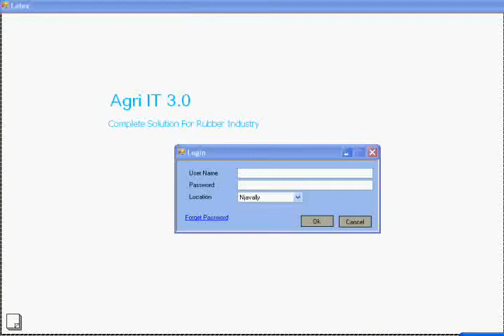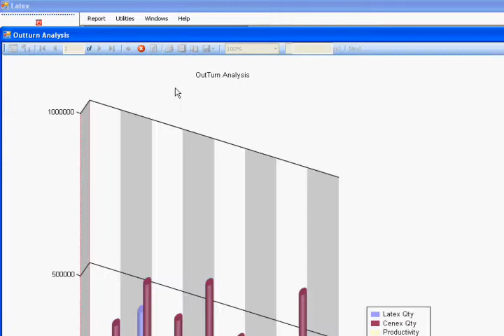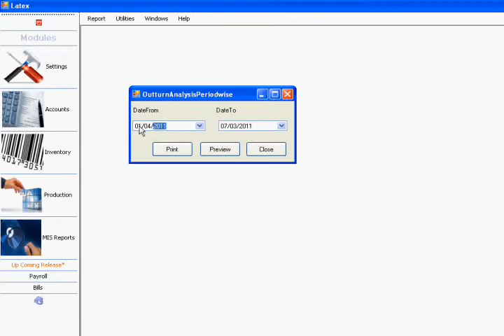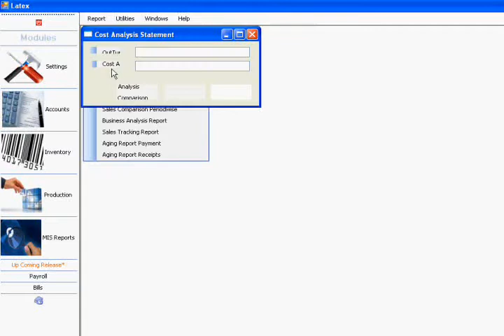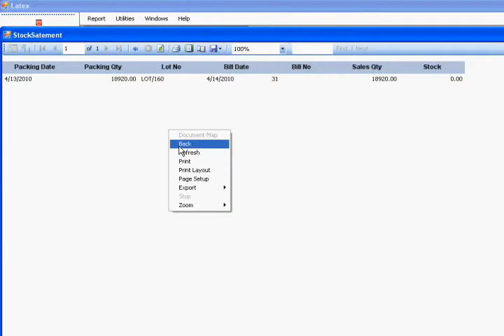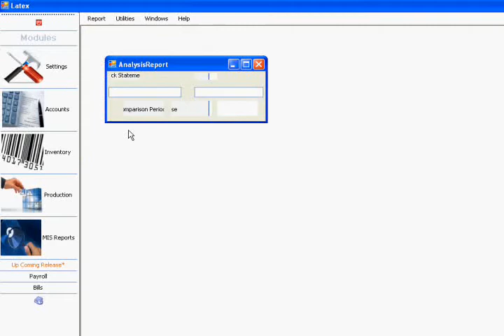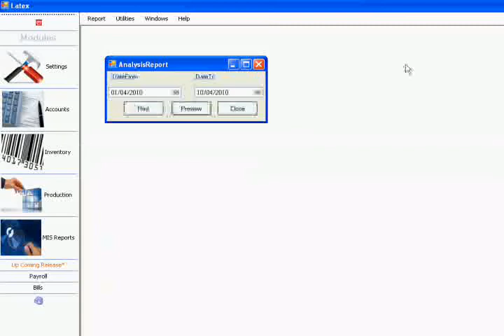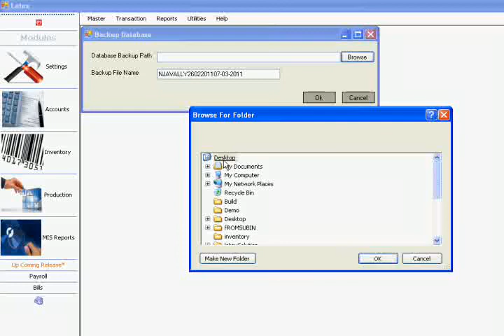Agri IT 3 0 Demo 8